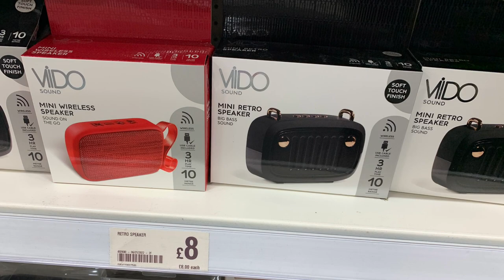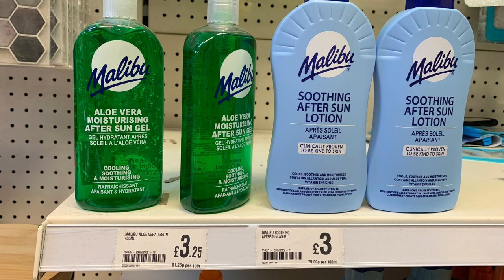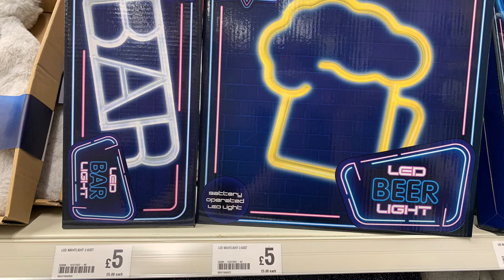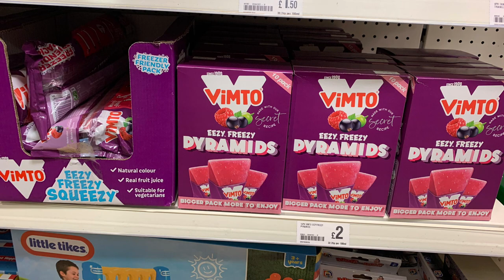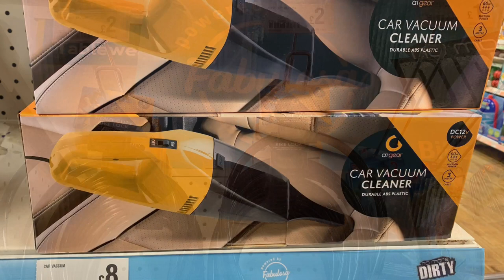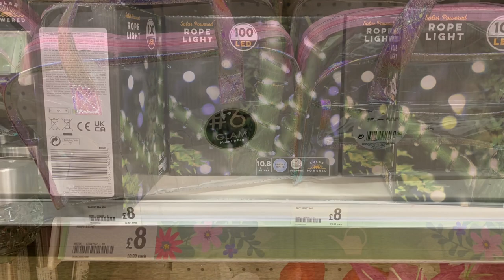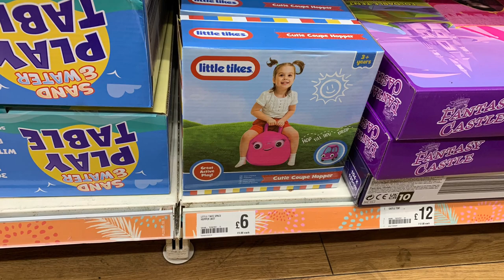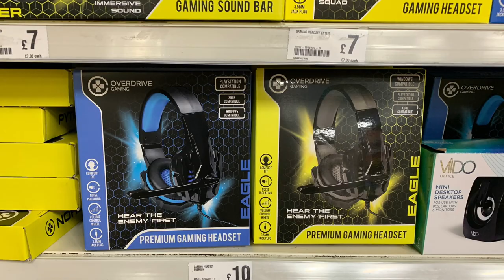NEW COLLECTIONS IN POUNDLAND | COME SHOP WITH ME IN POUNDLAND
Other
iPad Pro